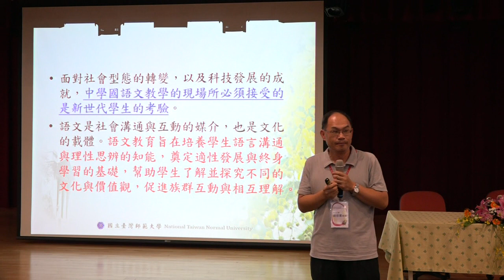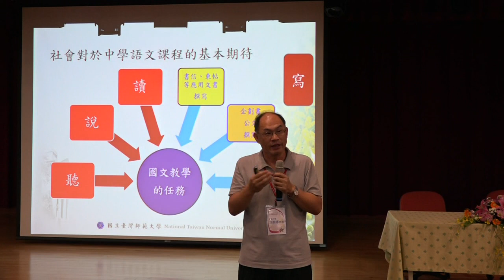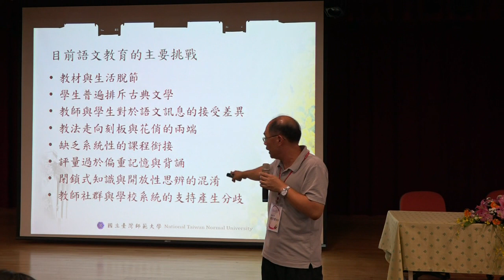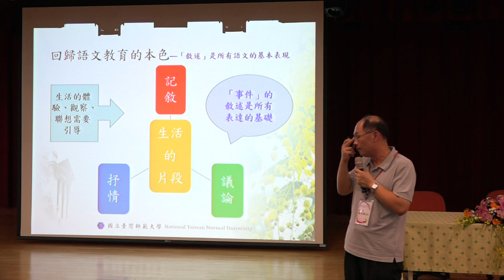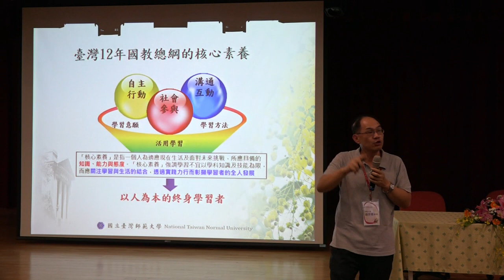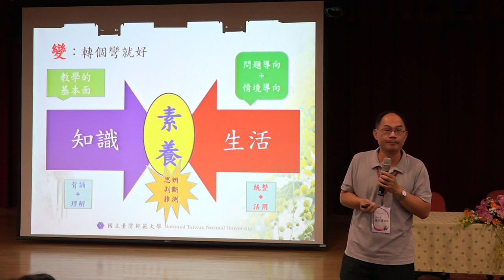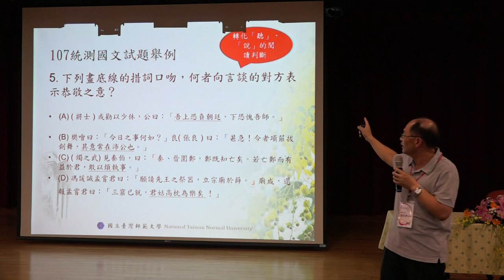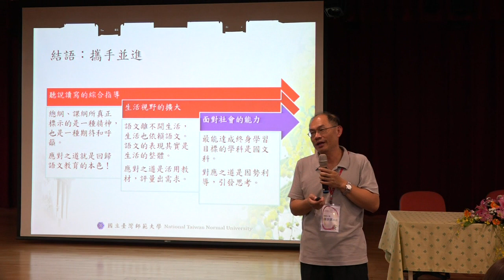107年7月6日107年度「國語文素養導向教學的觀議課工作坊」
講題：如何面對108課綱的潮流——談國文教師的自處之道
講師：國立臺灣師範大學國文學系　鍾宗憲教授